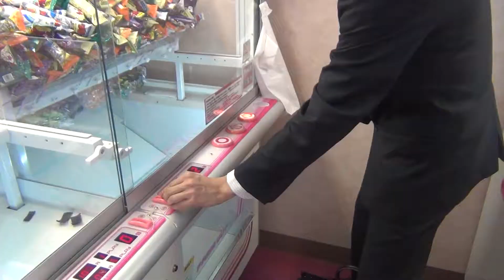Day 274 - Preview